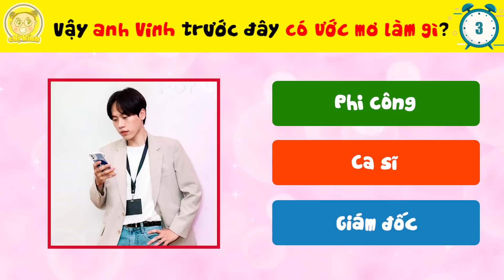Quẩy Banh TikTok Cùng Khải Cà Khịa-Đỗ Đạt Và Phạm Vinh Với Những Hot Trend Cùng 15 Sự Thật Cực Sốc